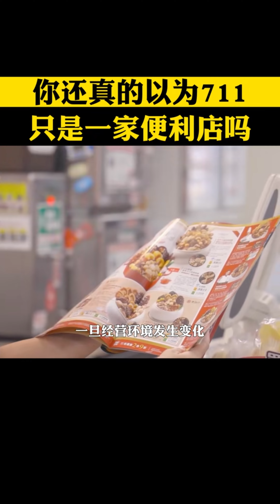你還真的以為711只是一家便利店嗎